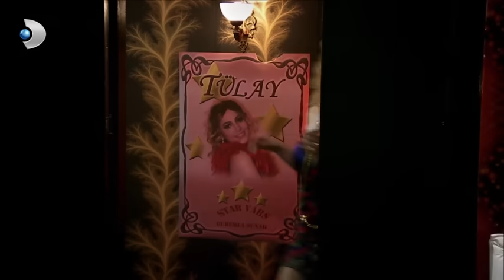Yalan Dünya 11. Bölüm